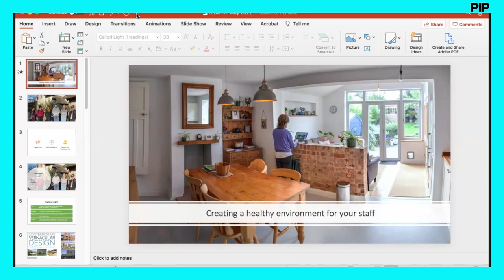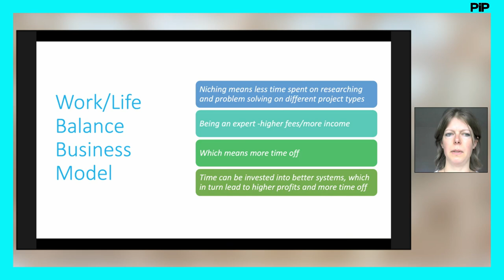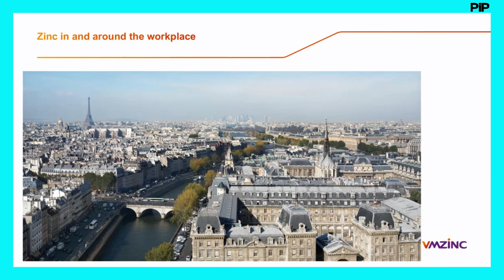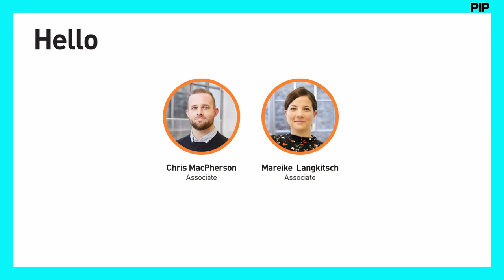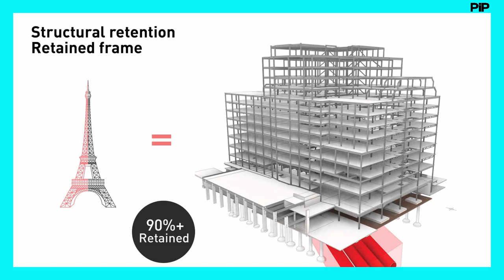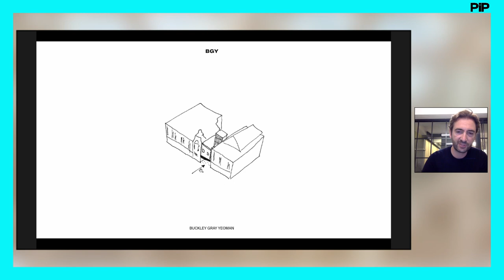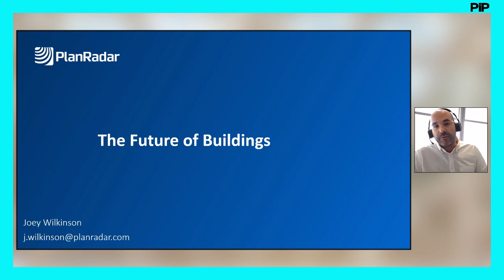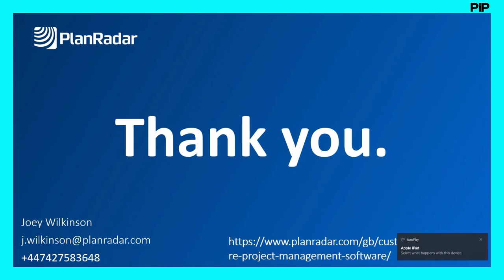PiP Webinars presents: Offices and Workspace Design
Our PiP Offices and Workspace Design Webinar took place on 24th May, when we examined award winning office and workspace.
Featured speakers included:
Clare Nash, director, Clare Nash Architecture and author, Design your life: An architect’s guide to achieving a work/life balance, who will share inside views from innovative practices interviewed for her book as well as tips, ideas and how-tos on all aspects of instilling a flexible working culture and improving technology in support of creating a healthier workplace for your staff.
Amr Assaad, director, Buckley Gray Yeoman Architects who delivered a case study on Dept W (bgy.co.uk), a complex refurbishment that restores the historic building, the upper levels provide large, flexible workspaces for new tenants to project their own identities.
Mareike Langkitsch and Chris MacPherson, Associates at Fletcher Priest Architects who delivered a case study on 135 Bishopsgate | Retail Architects London | Fletcher Priest, a dynamic refurbishment of an existing office building in the City, providing over 300,000 sq ft of office space, as well as the practice's work on the adjacent 155 Bishopsgate. The scheme also included the creation of new public realm at street level, improving pedestrian and user experience while expanding retail provision.